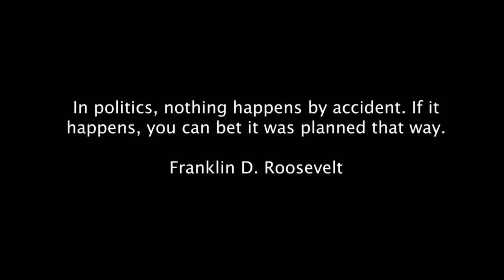AAST UNIVERSITY - FACULTY OF MASSCOMM | INTERVIEW WITH MOHAMED SHERIF HADID | COVID19 CAMP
AAST UNIVERSITY FACULTY OF MASSCOMM INTERVIEW WITH THE EGYPTIAN MMA FIGHTER MOHAMED SHERIF HADID
 WHEN COVID 19 HIT THE WORLD TO KNOW HOW ATHLETE TRAIN AND DO THERE WORKOUT AT HOME WITHOUT GYM AND KNOW HOW HE PREPARE TO HIS NEXT WORLD CHAMPIONSHIP AT UAE 2020.

INTERVIEW WITH : AAST UNI
CAMERA MAN/DIRECTOR : NADA OSSAMA